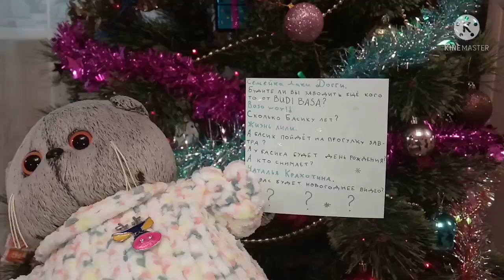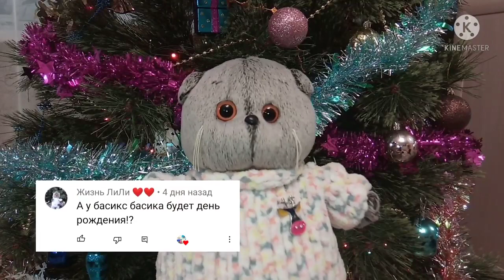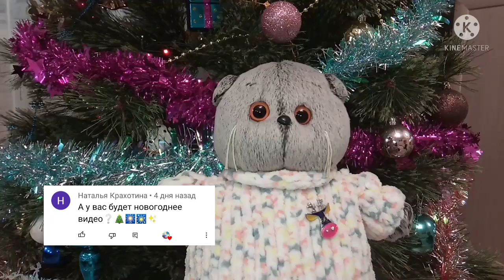❓Басик отвечает на ваши вопросы❓